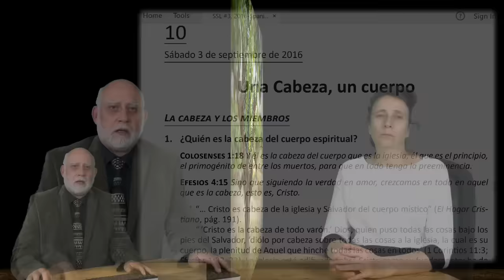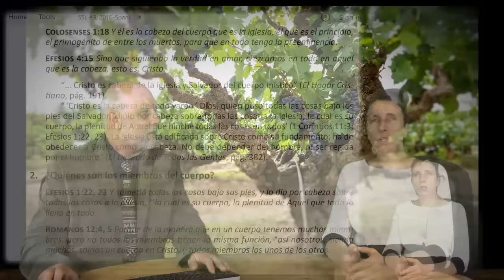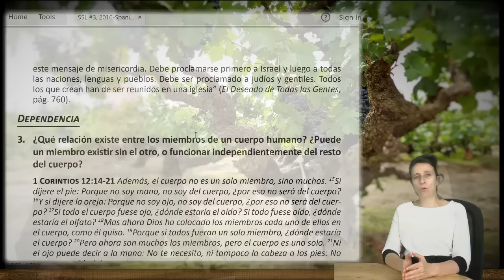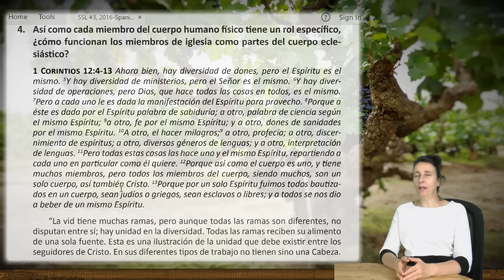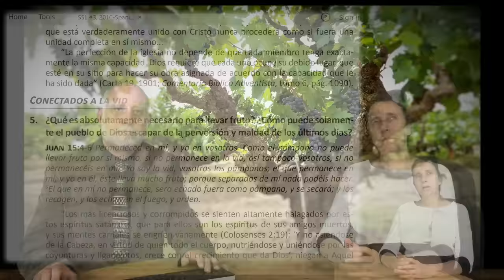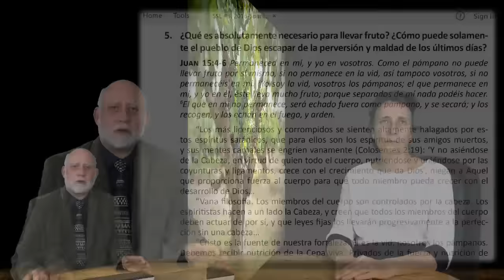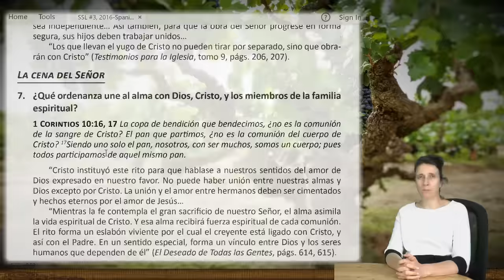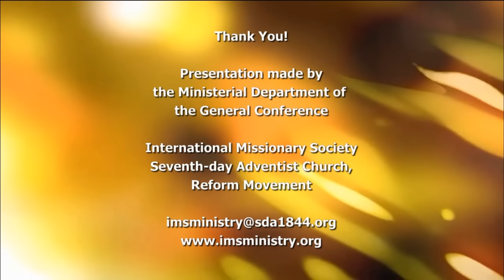SSL c2016 010 ESP